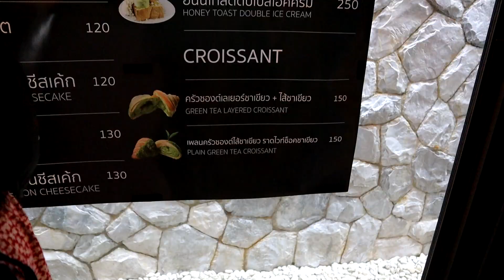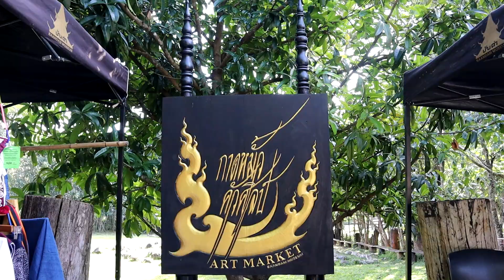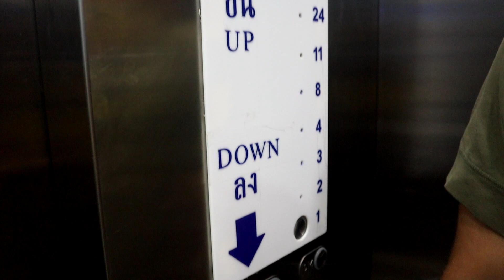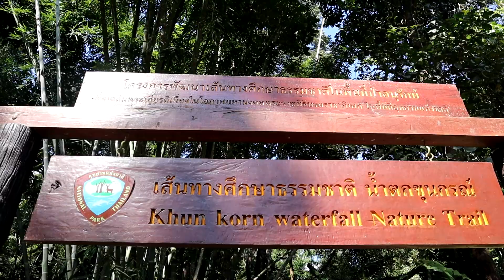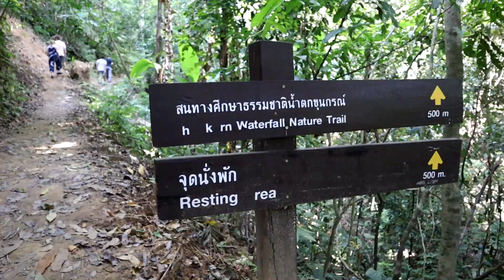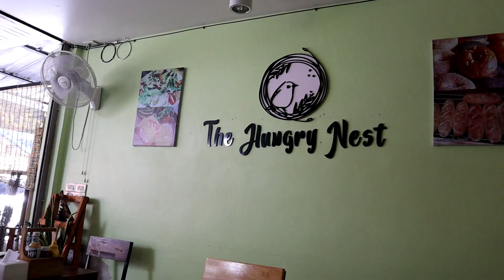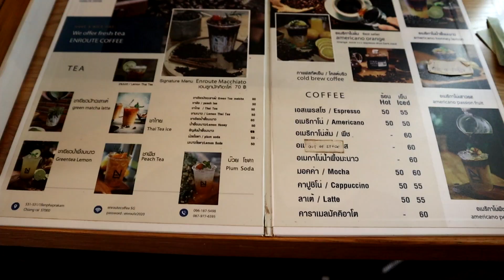Epic Road Trip around Chiang Rai: What Nobody shows you! Southeast Asia Vlog 10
In this video I’m going on an epic road trip around Chiang Rai with my British roomies. Because there is so much more to see than just the white and the blue temple. We visit a tea plantation, a waterfall and all the best temples.

Get your Travel Planner Package HERE to plan an unforgettable holiday! Inside of this package are: an interactive map, a travel programme and budget template.

0:00 Intro
0:20 Choui Fong Tea Plantation
2:30 Baan Dam Museum/Black House
6:29 Blue Temple
7:32 Wat Huay Pla Kang
10:38 Khun Korn Waterfall
13:26 White Temple